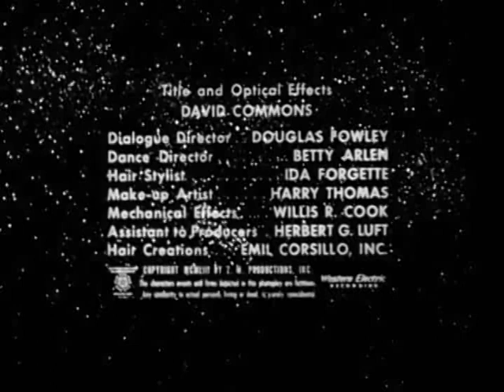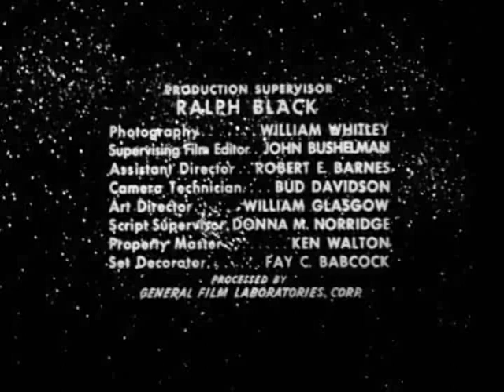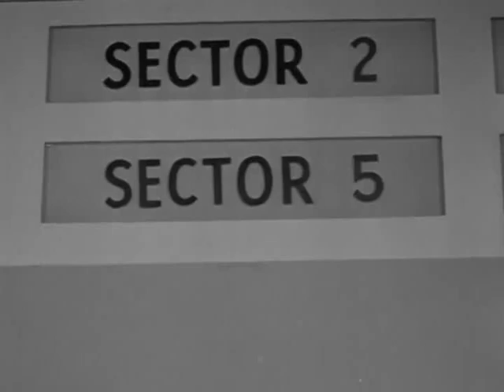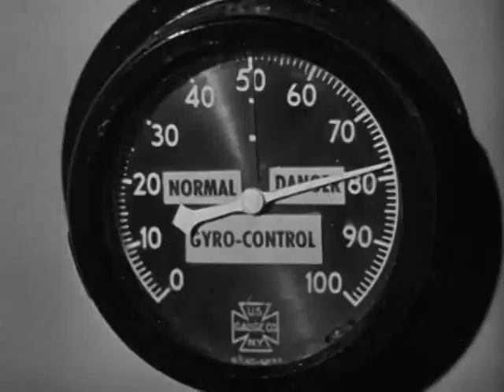CAT WOMEN OF THE MOON 1953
Cat-Women of the Moon is an independently made 1953 American black-and-white three-dimensional science-fiction film, produced by Jack Rabin and Al Zimbalist, directed by Arthur Hilton, that stars Sonny Tufts, Victor Jory, and Marie Windsor. The film was released by Astor Pictures.

Notably, the musical score was composed by Academy Award–winner Elmer Bernstein,[1] though his last name is misspelled as "Bernstien" in the opening credits.

Cat-Women of the Moon was remade in 1958 as Missile to the Moon.